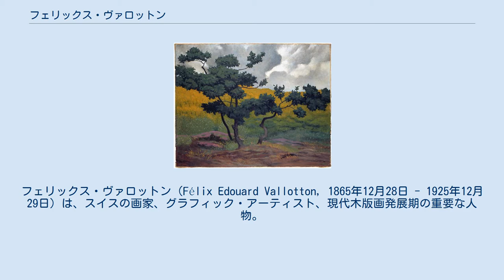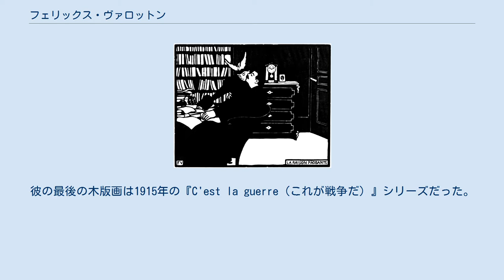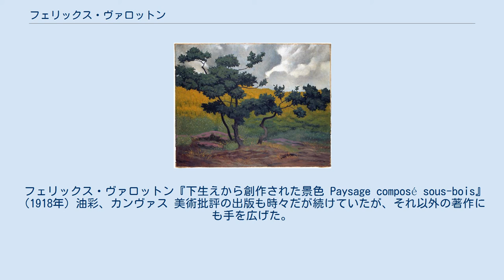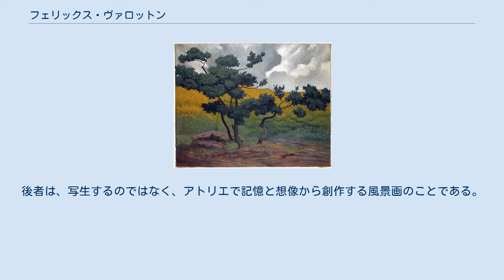フェリックス・ヴァロットン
フェリックス・ヴァロットン（Félix Edouard Vallotton, 1865年12月28日 - 1925年12月29日）は、スイスの画家、グラフィック・アーティスト、現代木版画発展期の重要な人物。
 ヴァロットンはローザンヌの保守的な中流の家庭に生まれた。
ローザンヌ・カントナル大学に進み、1882年、古典研究の単位を取得。
同年、アカデミー・ジュリアンのジュール・ジョゼフ・ルフェーブルとギュスターヴ・ブーランジェの下で学ぶため、パリに移った。
ルーヴル美術館に入り浸って、ホルバイン、デューラー、アングルに魅せられた。
これらの画家たちは、ヴァロットンの一生涯の手本ともなった。
ヴァロットンの初期の絵は、たとえばアングル風の『Portrait de Mr Ursenbach（ウルゼンバッハ氏の肖像）』（1885年）がそうだが、アカデミックな伝統にしっかりと根付いている。
1886年には『Autoportrait（自画像）』がサロンから名誉賞を与えられた。
 続く10年間、ヴァロットンは絵を描き、美術批評を書き、多数の木版画を作った。
彼の最初の木版画は1891年のポール・ヴェルレーヌの肖像。
1890年代に作った多くの木版画は新聞や本に載って、ヨーロッパのみならずアメリカまで、広く普及し、版画を革新したとまで言われている。
ヴァロットンは芸術表現としての木版画をリヴァイヴァルさせ、そのリーダーとしての評価を得た。
それまでの西洋の版画印刷（木口木版）は、素描画、彩画、後には写真の絵柄の再生産に、何の独創性もないまま、長く利用されてきたのだった。
 ヴァロットンの飾り気のない木版画のスタイルは、むらのない黒の大きなかたまりと階調のない白の面画が特徴的である。
輪郭とフラットなパターンを重要視する一方で、グラデーションや、ハッチング（陰影線）による伝統的な立体感表現をほとんど使わなかった。
ポスト印象派、象徴主義、そして日本の版画の影響があったことは明らかである。
浮世絵の大々的な展覧会がエコール・デ・ボザールで開かれたのは1890年のことで、ジャポニスムのファンである当時の多くの芸術家と同様に、ヴァロットンも浮世絵をコレクションしていた。
彼は街の群衆や街頭デモの風景（警察がアナキストに突入する場面もある）、入浴する女性、頭肖像、その他、彼が嘲笑的なユーモアで扱った主題などを描写した。
ヴァロットンのグラフィック・アートは、1898年にルヴュ・ブランシュから出版された、10枚からなる『Intimités（親交）』シリーズで頂点に達した。
それらには男と女が緊張感を持って描かれている。
ヴァロットンの版画はムンク、ビアズリー、キルヒナーのグラフィック・アートの少なからぬ影響があるとも言われている。
彼の最後の木版画は1915年の『C'est la guerre（これが戦争だ）』シリーズだった。
 フェリックス・ヴァロットン『決定的理由 La Raison Probante 』（1897年）木版画 ヴァロットンは1892年の時点で既にナビ派に参加していた。
若い美術家たちのグループで、メンバーのピエール・ボナール、ケル・グザヴィエ・ルーセル、モーリス・ドニ、エドゥアール・ヴュイヤールらは、彼の生涯の友となった。
1890年代、ヴァロットンがアヴァンギャルドと密接な関係を持っていた時、彼の彩画はフラットな色面、ハード・エッジ、ディテールの簡素化など、木版画のスタイルを反映していた。
風俗画、肖像画、裸体像などを主題にした。
ヴァロットンのナビ・スタイルの例としては、意図的に下手に描いた『夏の夕べの水浴』（1892年 - 1893年。チューリヒ美術館所蔵）や象徴主義的な『月の光』（1895年。オルセー美術館所蔵）がある。
 1899年頃は、木版画の仕事は減っていた。
彩画と、当時の主流に関係なく、まじめな、時には辛辣な写実主義の開発に専念していたからである。
彼の『ガートルード・スタインの肖像』（1907年）は、前年にピカソが描いた肖像画への返答として描かれたことは明らかである。
ところで、ガートルード・スタインは後に『アリス・B・トクラスの自伝』（1933年）（アリス・B・トクラスはスタインの終生の恋人）という本を書いたが、そこで用いた非常に整然とした方法は、ヴァロットンの、あたかもカンヴァス...